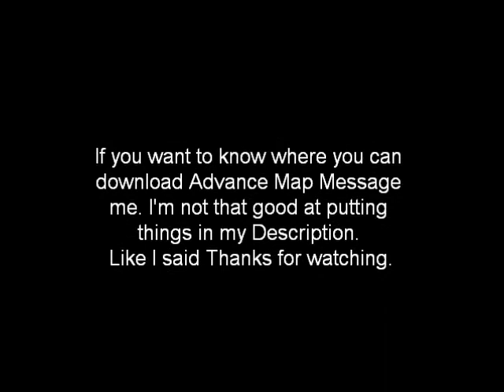Pokemon Emerald ( Hack Comercial )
My Pokemon Hack Download Advance Map On Wahackpokemon.com and Look for Foullump's first Scripting Tut to Download Pokescript